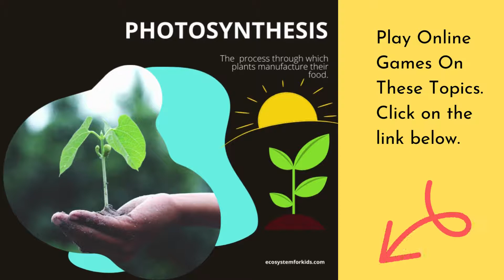Science Games For Kids Online | Play With Multiple Choice Questions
Check out these games and more on: the digestive system, classification of animals, amphibians, vertebrates and invertebrates, body organs and more. Click on the links and start practicing.